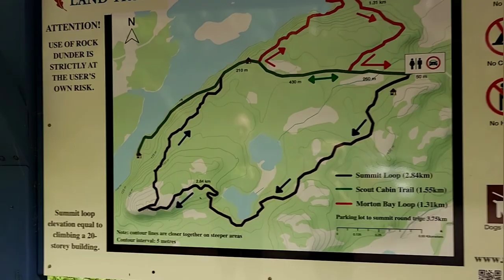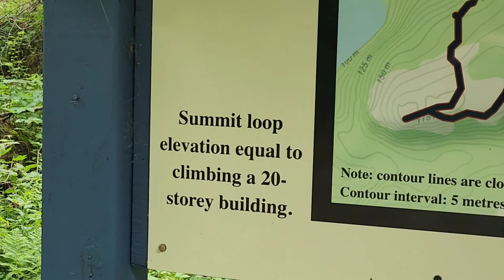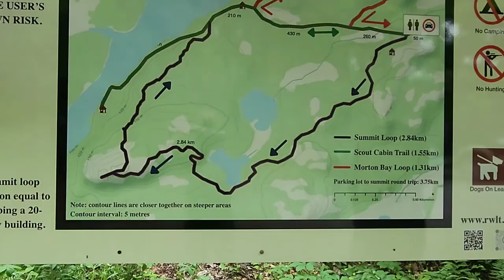Sheep Farmer's Travel Vlog: Hike To Rock Dunder/June 11, 2022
This is another hike that we, as sheep farmers, took as a respite from farming. We take you on one of our favourite hikes in Eastern Ontario just north of Kingston - Rock Dunder - which is only a half hour drive from Ewetopia Farms.  Our travel vlog takes you on the Summit Hike which traverses through deciduous forest with multiple granite outcroppings of the Canadian Shield. We pass a beaver pond and actually get a glimpse of him doing some work. The highlight is reaching the cliffside summit overlooking the forest canopy and the Rideau Waterway.

I hope you enjoy this peaceful break with us and will join us again tomorrow for our regular sheep farming broadcast!